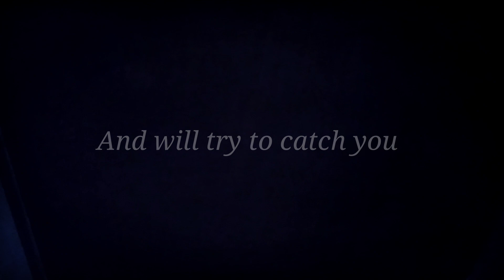Five Nights At Enderman's Teaser Trailer (Plush Series)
Yep, it is back finally! If you didn't know this plush series what I have made the video "So I supposed this is the pizzeria" was left over for 3 years ago, and you may be wondering "Why did you left this plush series for years ago?" well the answer is because I was actually about to cancelled due to the story, character and other ones that I wasn't approved of it but then I changed my mind and return the FNAE Plush Series.
Obviously this is a very inspired and memory of Villager Plush (The original FNAE Plush Series) and this is very different than you think but will make a video about that later.